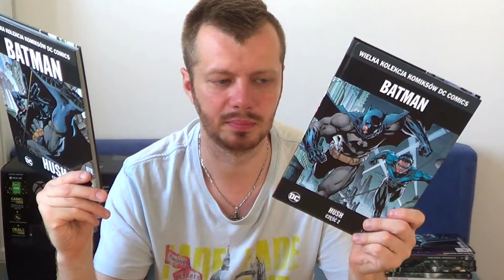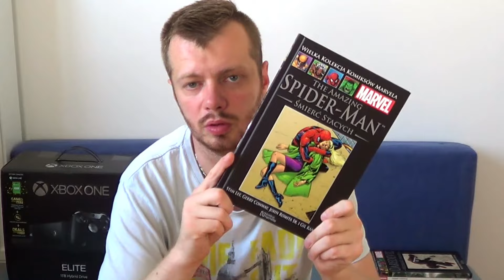Vlog (PlayStation Meeting 2016)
5# Vlog - (sierpień 2016) PlayStation Meeting